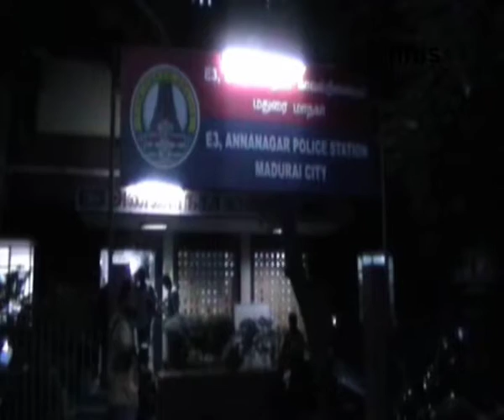Madurai Police Nab 3 Policemen For Robbing Bank Employee